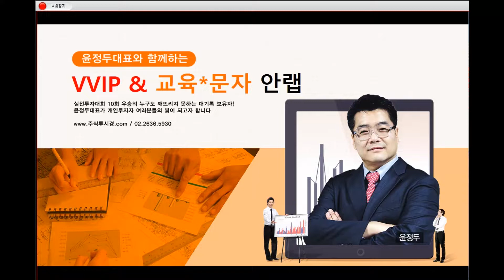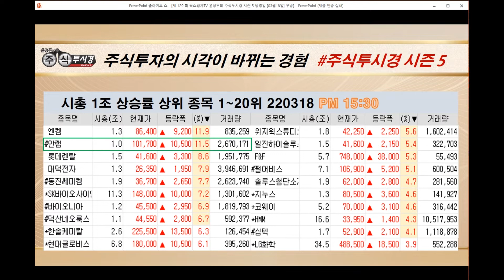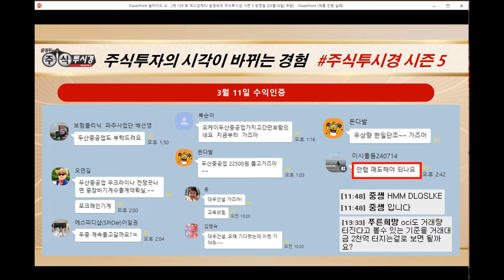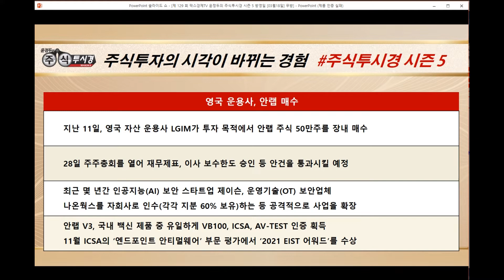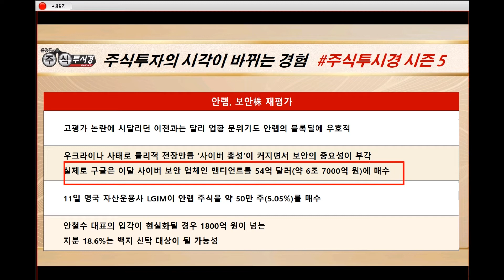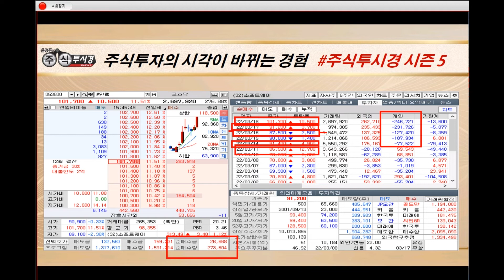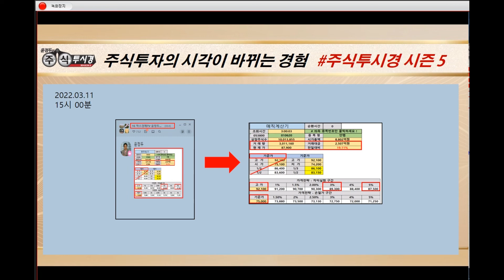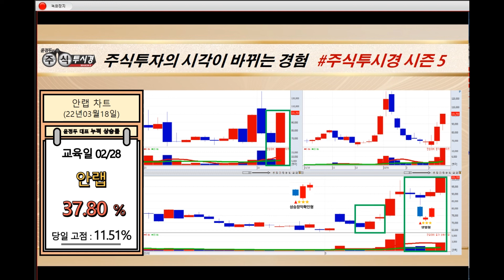[안랩 주가 특별교육] 1초에 1100억 매수 외국인 & 안철수 총리 후보 거론 속 급등세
♣안랩 63%↑폭등
◆공매도로 1억 넘는 수익 실현

★2022년 03월 21일 09:09

★2022년 03월 18일 21:00

★2022년 03월 18일 19:00

★2022년 03월 17일 21:00

★2022년 03월 14일 22:29

★2022년 03월 14일 21:00

★2022년 03월 14일 19:00

▶선착순 10명 모집 19일 잔여인원3명

◆선물 1 [99만원상당 USB]

7.오*선님
6.최*락님
5.김*갑님
4.박*순님
3.김*운님
2.이*인님
1.윤*옥님

◆1분기 실적 기대감
◆2040년 탄소중립 목표

★2022년 03월 18일 19:00

★2022년 03월 17일 21:00

★2022년 03월 16일 22:35

★2022년 03월 16일 19:00

★2022년 03월 16일 12:41

★2022년 03월 08일 22:28

★2022년 03월 08일 13:59

♣윤정두대표 VVIP 한정 Event
▶21일 10시 선착순 마감

◆대한항공 등 765개 상장사

★2021년 03월 18일 11:27

★2021년 03월 15일 09:18

★2021년 03월 11일 12:23

◆반도체 대장주 강세
◆메모리 호황 실적 전망 '긍정적'

★2022년 03월 17일 21:00

★2022년 03월 17일 19:00

★2022년 03월 15일 22:57

★2022년 03월 16일 19:00

♣HMM 78%↑폭등
◆약 5.2% 7500억원 외국인
◆기관 쌍끌이 매집 GAP 목표

★2021년 03월 18일 11:27

★2022년 03월 18일 09:12

★2022년 03월 15일 22:57

★2022년 03월 15일 12:05

★2022년 03월 14일 22:29

★2022년 03월 14일 21:00

★2022년 03월 14일 19:00

★2022년 03월 16일 22:35

★2022년 03월 15일 22:57

★2022년 02월 24일 22:39

★2022년 01월 24일 23:10

★2022년 01월 21일 22:36

★2022년 01월 21일 19:00

★2022년 01월 19일 22:47

★2022년 01월 19일 19:00

★2022년 01월 06일 19:00

★2022년 01월 06일 11:29

★2022년 03월 16일 19:00

★2022년 01월 27일 12:28

SK하이닉스 LG화학 버킷스튜디오 일동제약 현대바이오 (0317)

SK하이닉스 NHN벅스 삼부토건 휴마시스 LG이노텍 (0316)

-2005년 증권선물거래소(현KRX) 초청 강연